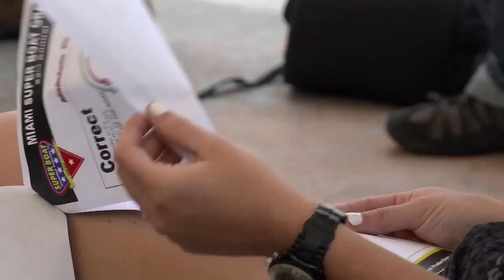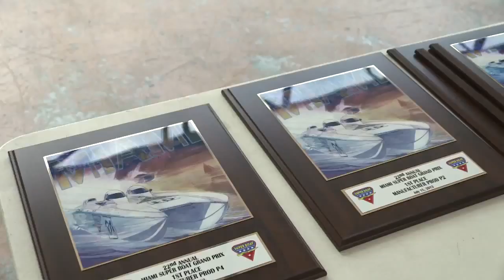Red Bull and Super Boat International with Team Gasse In Miami Beach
Once again, Team GASSE made Miss Ducktin proud with another win at the race in Miami! After a short hiatus to repair after engine troubles, they came back averaging a speed of a blazing 91.5 MPH and a peak speed of 95.5, Tor Staubo and the rest of the team really brought their A-Game!